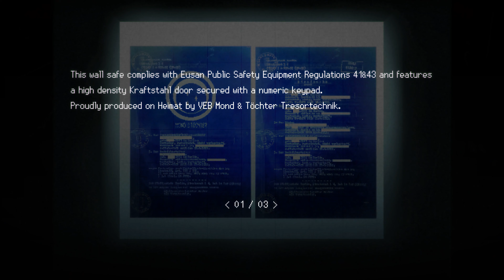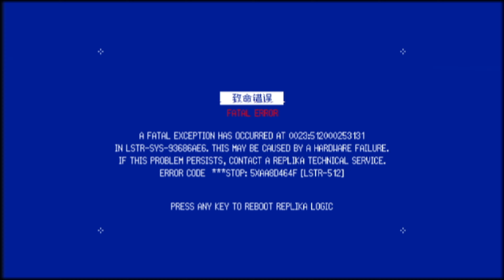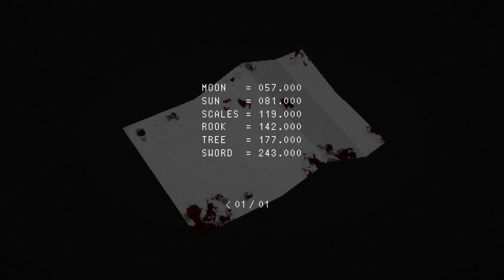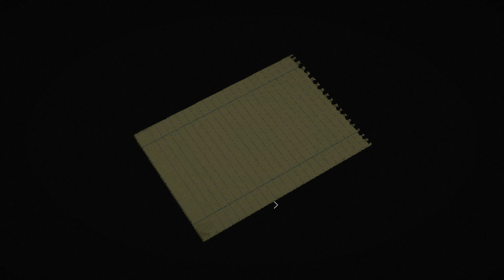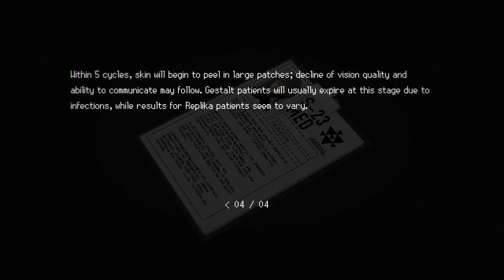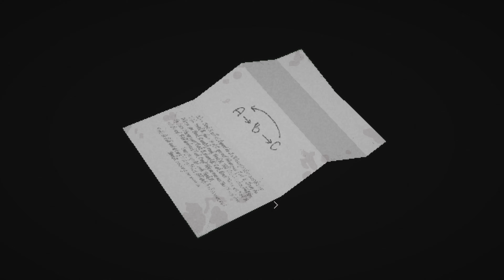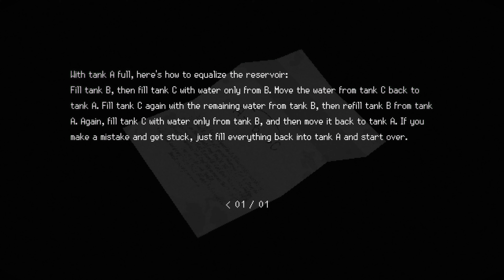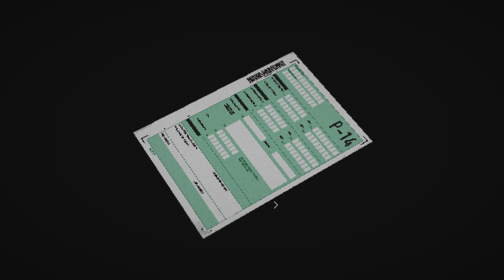YOU SHOULD'VE NEVER CAME HERE | LET'S PLAY SIGNALIS - PART 4 [4K]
Battle Station:
- Intel i9-13900K